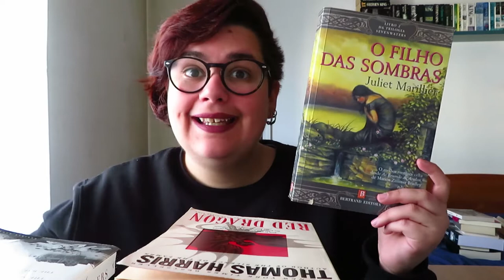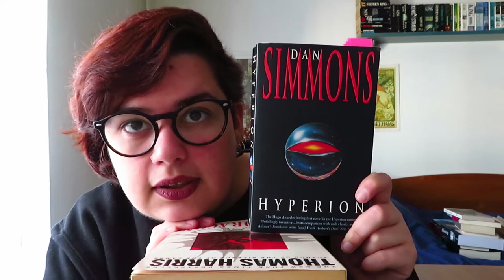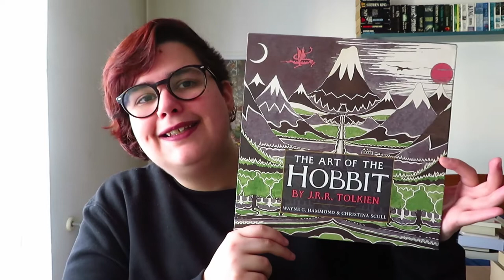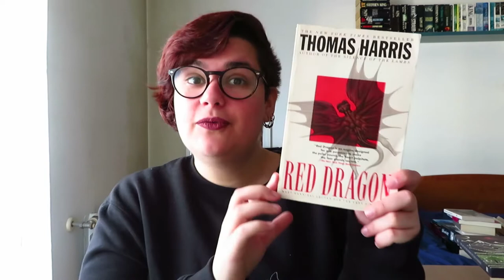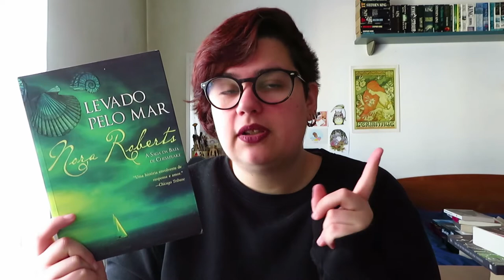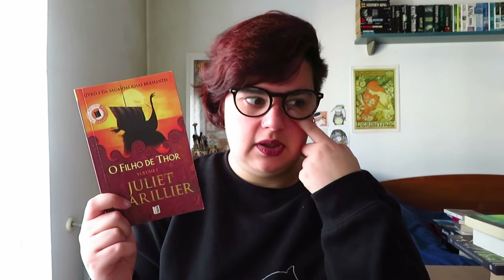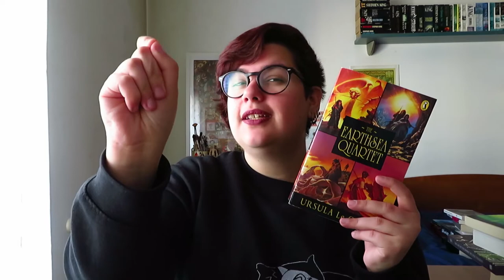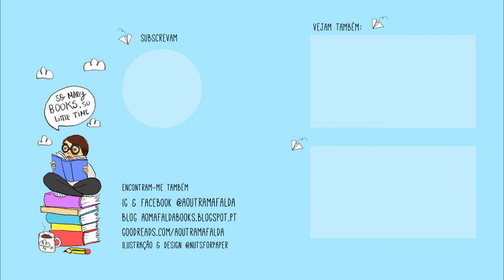TAG Deuses do Olimpo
📚 Vou tagar Sofia do canal The Daily Miacis

- Zeus, Deus do céu e da trovoada – Rei dos Deuses: Livro Preferido
- Poseidon, Rei dos mares e dos tremores de terra: Livro que te afogou em sentimentos
- Hades, Deus do Submundo e dos mortos: Livro preferido com um enredo obscuro
- Hera, Deusa da Família e do casamento: O casal fictional mais querido
- Atena, Deusa da Sabedoria e da estratégia militar: Saga com a melhor construção de mundo
- Afrodite, Deusa do Amor e da Beleza: A capa mais bonita (saída em 2017)
- Ares, Deus da Guerra: O livro mais violento que já li
- Hefesto, Deus dos Ferreiros e do Fogo: Uma personagem quente e merecedora de desmaios
- Artemisa, Deusa da Caça e da Virgindade: A Heroína preferida de todo o sempre
- Apolo, Deus do Sol e da cura: Uma sequela que redimiu uma saga
- Hermes, Deus dos Ladrões e do comércio: Livro com a melhor mensagem
- Héstia, Deusa da Lareira e do Lar: Livro com a história com que mais te identificas
- Deméter, Deusa da Fertilidade e da Agricultura: O melhor bookish setting
- Dionísio, Deus do Vinho e da celebração: O livro mais antecipado (de 2017)

- Discworld de Terry Pratchett
- The Art of the Hobbit de J.R.R. Tolkien
- Red Dragon de Thomas Harris
- The Crow Girl de ERik Axl Sund
- Acheron (Dark Hunters Series) de Sherrilyn Kenyon
- Tetralogia da Baia de Chesapeake Nora Roberts
 - Liadan (O FIlho das Sombras) de Juliet Marillier
 - Eile (O Poço das Sombras) Juliet Marillier
 - Paula (Segredo de Cybele) Juliet Marillier
 - Nessa (O Filho de THor) Juliet Marillier
- Words Are My Matter de Ursula K le Guin
- Terramar da Ursula K le GUin
- próximo livro da Juliet Marillier (A Dance With Fate)
- If it Bleeds de Stephen King
- Peace Talks do Jim Butcher